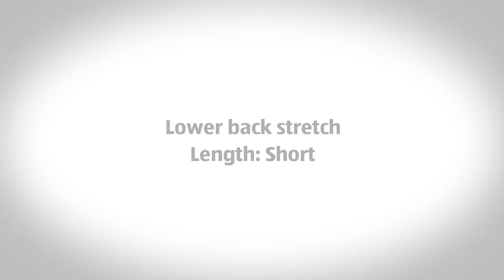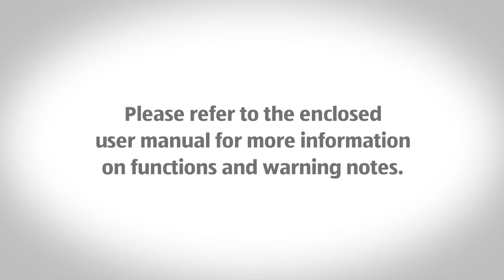Suspension Body Weight Trainer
[[qrcode=i-fr, country=au, language=en]]